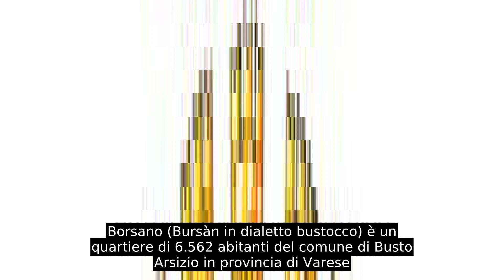Borsano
Borsano (Bursàn in dialetto bustocco) è un quartiere di 6.562 abitanti del comune di Busto Arsizio in provincia di Varese